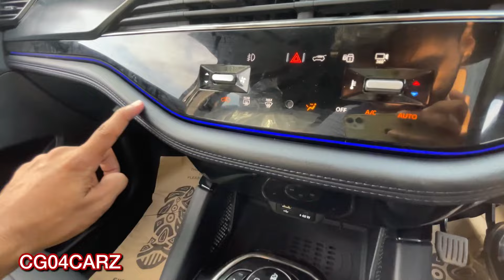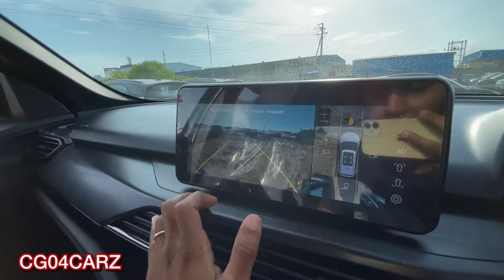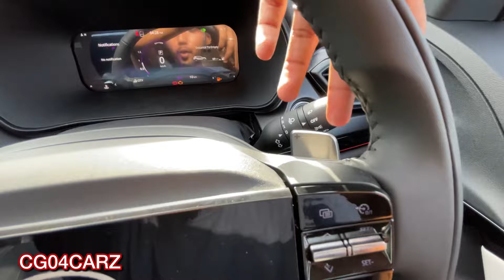BiG Comparison 2024 Tata Harrier Adventure + AMT Vs Dark Edition🔥₹23.09L Vs 22.24 Lakh 👍| Full Video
BiG Comparison 2024 Tata Harrier Adventure + AMT Vs Dark Edition🔥₹23.9L Vs 22.24 Lakh 👍| Full Video

About this video :~ A detailed Comparison review of 2024 tata Harrier Adventure Plus Automatic Vs Dark Edition Manual transmission Thank you🔥❤️